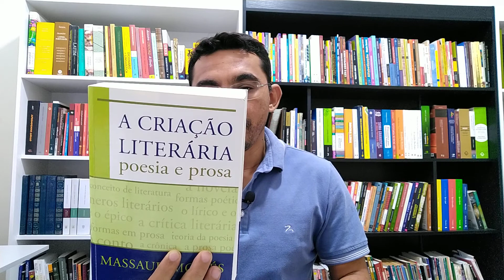UM LIVRO IMPRESCINDÍVEL PARA QUEM DESEJA ESTUDAR [TEORIA DA] LITERATURA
Neste vídeo, apresentamos um livro imprescindível para quem deseja estudar de maneira completa a aprofunda a Teoria literária.